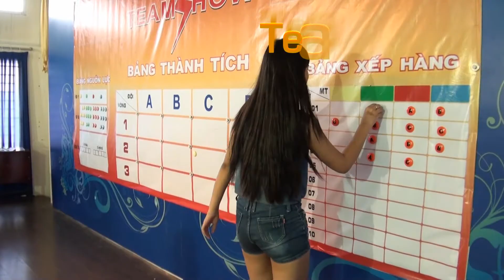TeamShow Trailer AnhEmCaHat